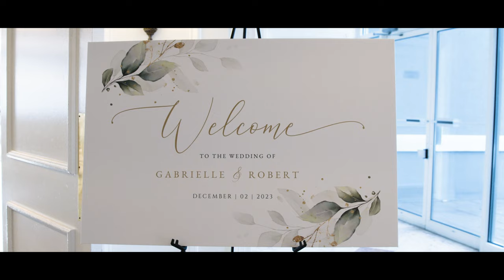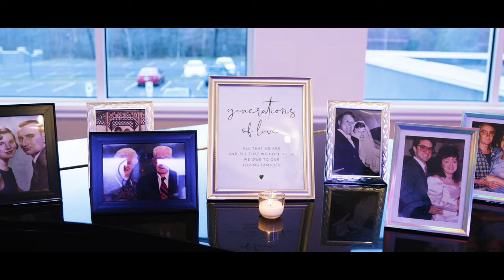Gabrielle and Robert Wedding 4k | Bridgewater Manor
Gabrielle and Robert Wedding Highlight
Venue: Bridgewater Manor
Photographer: Cherryville Photography